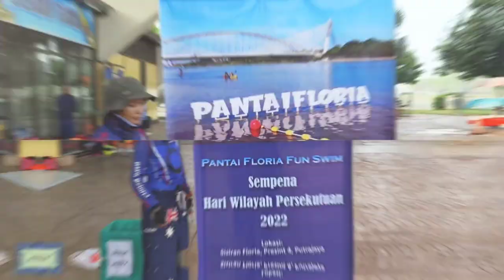km Fun 🏊 SHWP 2022 1080p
🎥 Highlights Fun Swim 🏊 SHWP2022 di Sisiran Tasik Presint 4 Putrajaya.